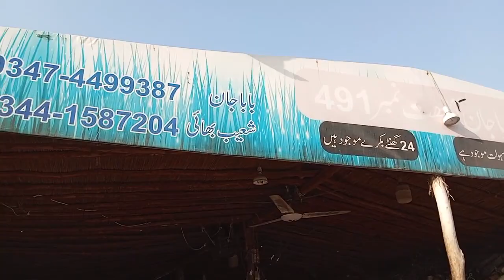WEDNESDAY LAHORE BAKRA MANDI UPDATE | MAKHI CHEENA BAKRE | BACHO WALI BAKRIYAN | GABAN BAKRI SHAHPUR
LAHORE MANDI